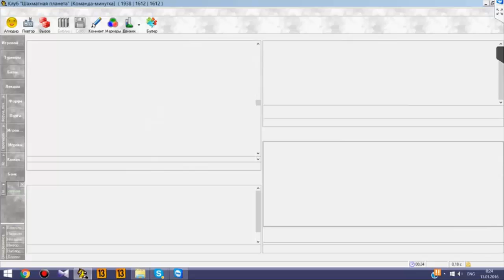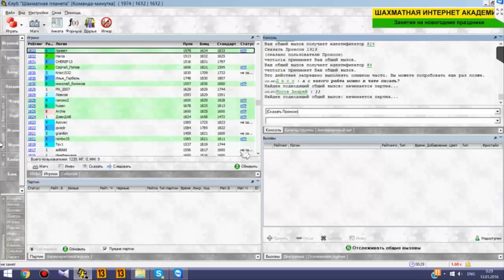Веселые минутки #4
Есть желание поблагодарить авторов и поддержать творческую активность?
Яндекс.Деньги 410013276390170